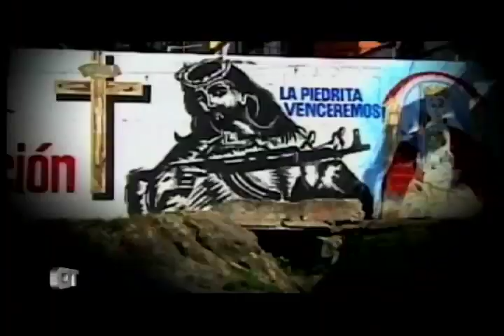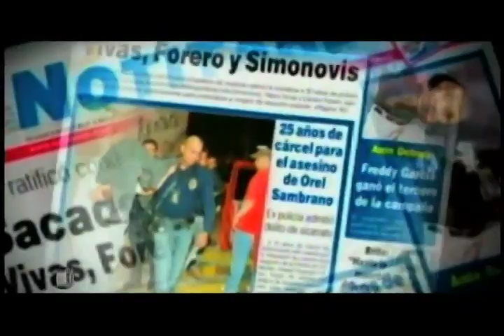La Venezuela de Chávez (3) - Testigo Directo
Testigo Directo --~--
Otra de las carácterísticas del gobierno Chávez es el incremento en los delitos políticos... Solo en el 2010, 28 personas han sido capturadas y acusadas por el régimen... Una situación de la que no se escapan periodistas, jueces o empresarios. Tercera parte de este especial producido por la periodista Clarines Moncada de Telemundo 51 Miami.